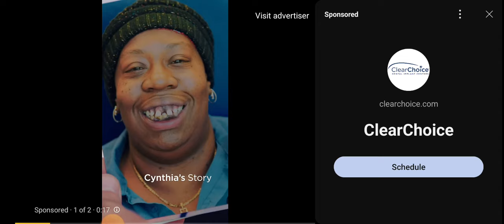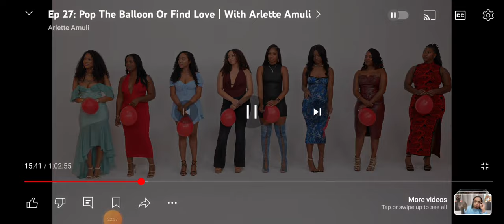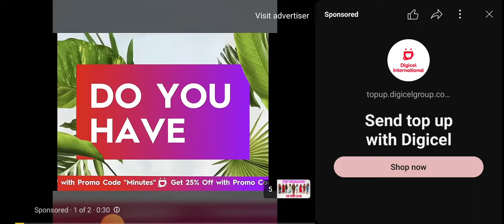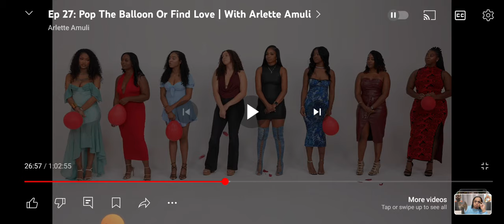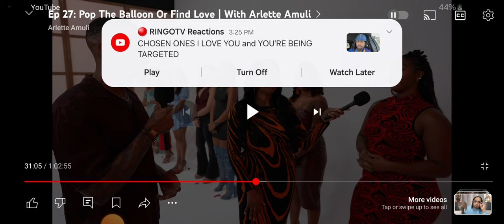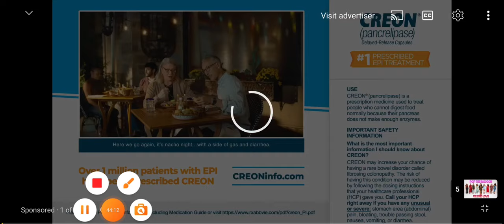Who Wasted Time 💁 💁‍♀️ | Epsoside 27 | Arlette Amuli